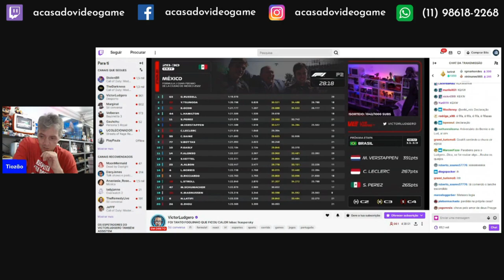TIOZÃO MANDOU UM PRESENTE ESPECIAL PRO LUDGERO 🤣